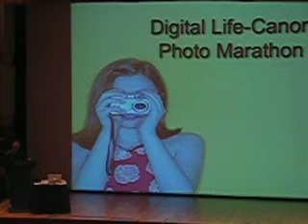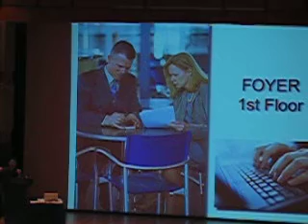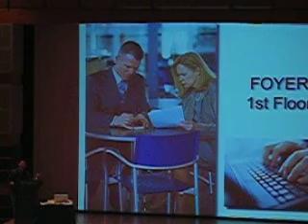CPM Seminar in Singapore 15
At a recent seminar of Singapore's Canon Photo Marathon 2007, some video footage. Pardon the shaky clips and bobbing heads, wasn't seated well placed. :)